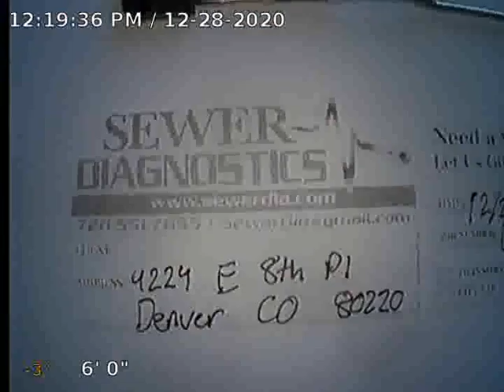E 8th Pl Sewer